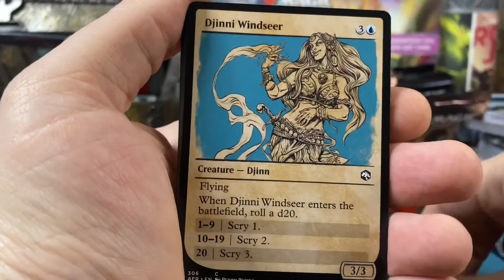Daily Pack Opening 8/30/2021